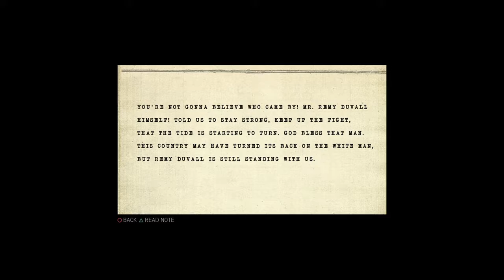Mafia III part 45 Slavers